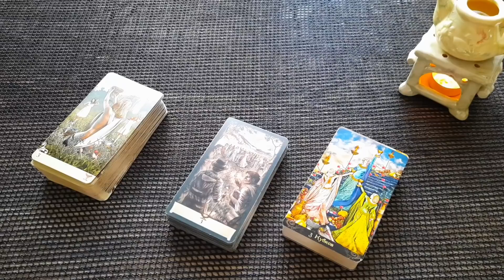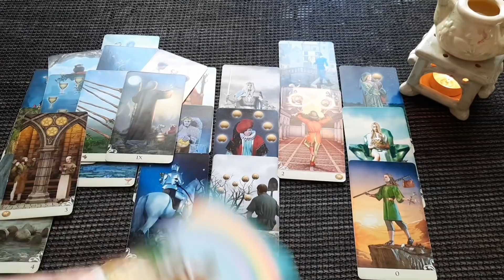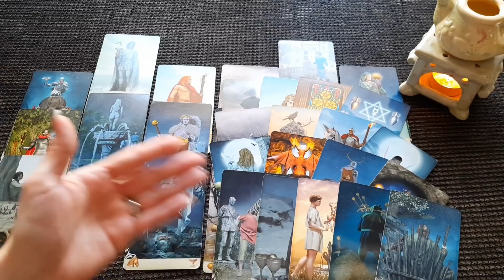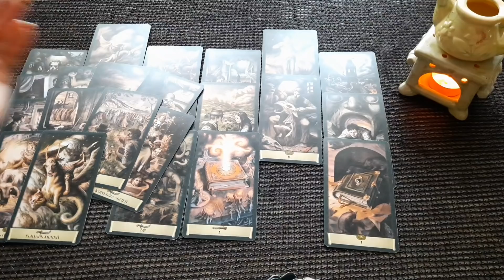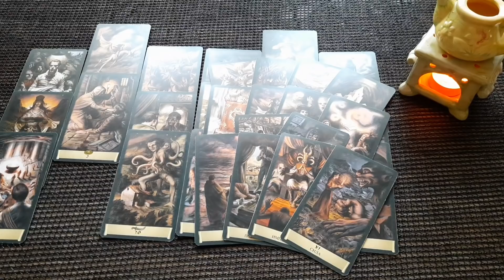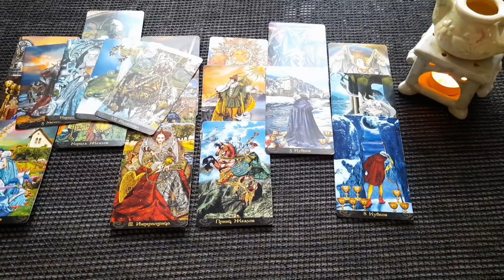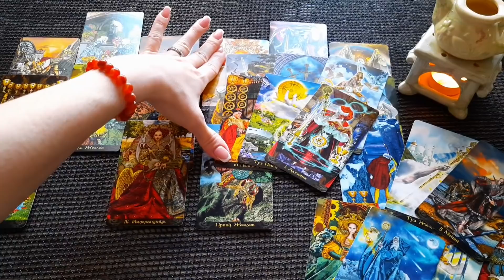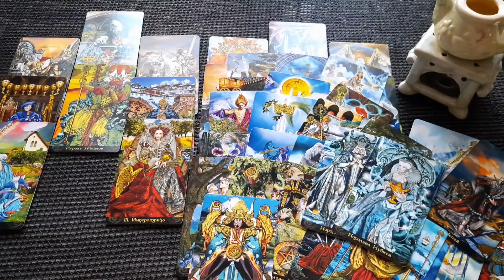ЛЮБОВНЫЙ ТРЕУГОЛЬНИК? Таро онлайн расклад